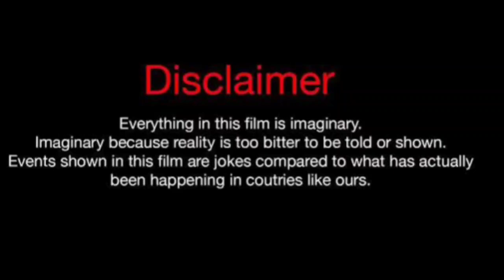Latotsy Jackson Vs Damien Guio Relationship, Comparison, Net Worth, Ethnicity, Height, Age, Facts